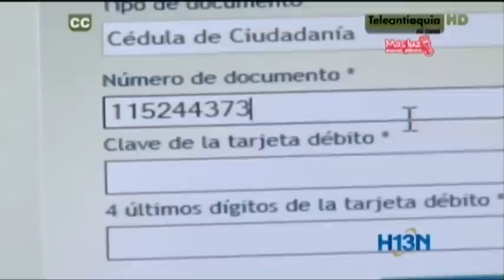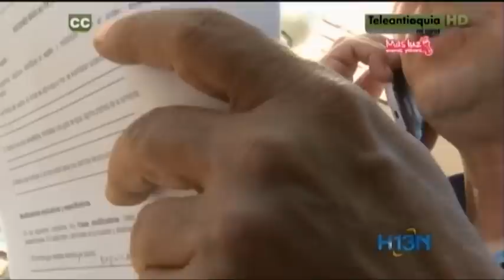Autoridades advierten sobre el incremento de estafadores por vía telefónica